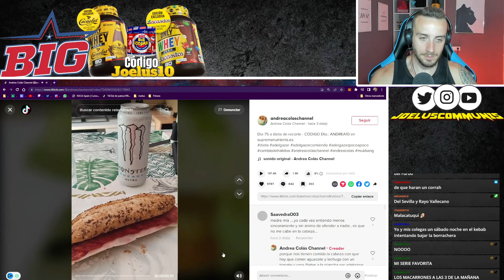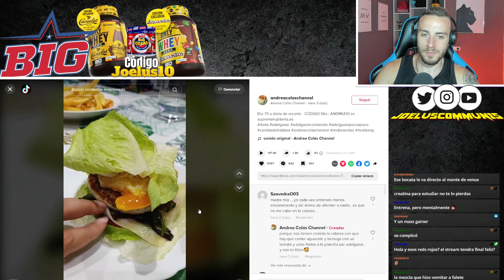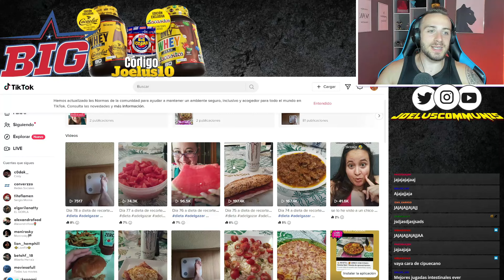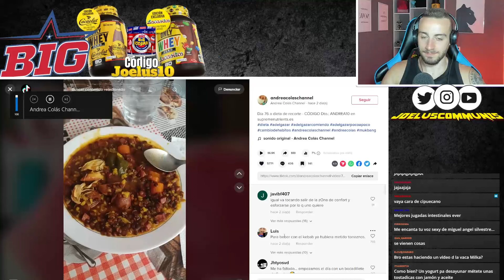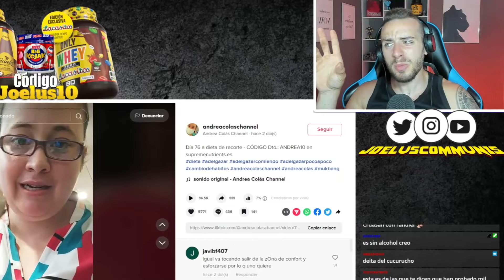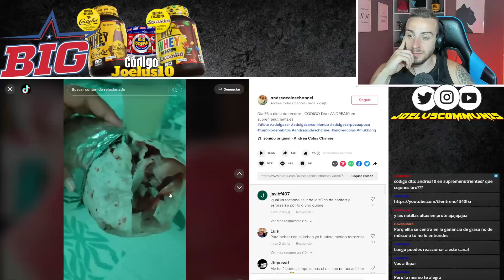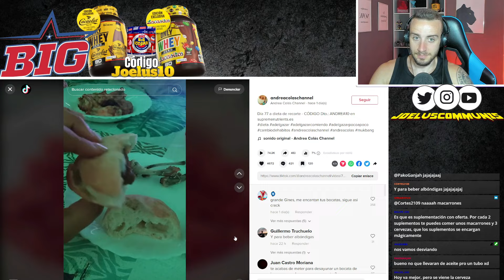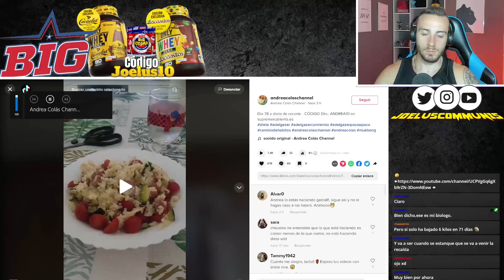FAMOSA BUSCA ADELGAZAR CON ''DIETA'' DESASTROSA *SALE MAL*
🏋️‍♂️ Descubre el Mundo del Fitness y Culturismo: Historia, Competiciones y siempre con un toque de humor!

¡Bienvenidos al apasionante universo del fitness y culturismo! En este emocionante viaje, exploraremos la historia, competiciones épicas y cómo el mundo del culturismo ha evolucionado hacia el ámbito digital, creando oportunidades de negocios únicas y poniendo a nuevos influencers y competidores en el ojo mediático.

📜 Historia del Culturismo:
Desde los días pioneros de Eugen Sandow hasta la explosión de popularidad en la era dorada con leyendas como Arnold Schwarzenegger, desentrañaremos los capítulos clave que han dado forma al culturismo moderno. Descubre cómo esta pasión por esculpir el cuerpo ha resistido la prueba del tiempo y se ha convertido en un fenómeno global. En este canal admiramos el culturismo con química y también el culturismo natural. En este último, a día de hoy me estoy preparando para competir de cara a siguientes shows!

🏆 Competiciones Emblemáticas:
Sumérgete en el emocionante mundo de las competiciones de culturismo, desde el Mr. Olympia hasta eventos regionales de renombre. Analizaremos las hazañas épicas, las rivalidades intensas y los momentos históricos que han definido estos escenarios competitivos. ¿Quiénes son los titanes que han dejado huella en la historia del culturismo?¿ Quiénes son las nuevas estrellas de este apasionante mundo?

💼 Negocios Online en el Mundo del Fitness:
Exploraremos cómo el fitness y el culturismo han encontrado un nuevo hogar en el espacio digital. Desde entrenamientos en línea hasta asesoramiento nutricional virtual, descubriremos las oportunidades de negocios en auge. ¿Cómo puedes aprovechar la tecnología para llevar tu pasión por el fitness al siguiente nivel?

💪 Diferentes Categorías Exploradas:
Entender las diversas categorías es esencial. Desde el físico clásico hasta el culturismo femenino, desglosaremos las diferencias clave y los criterios de evaluación. ¿Cuál es la diferencia entre Men's Physique, Classic Physique y Bodybuilding? Descubre cómo cada categoría destaca aspectos únicos de la forma física y la estética.

🔍 Aclarando Mitos y Realidades:
En este canal también abordaremos algunos mitos comunes y malentendidos sobre el fitness y el culturismo. Desmitificaremos conceptos erróneos para que puedas tener una comprensión clara y apreciar plenamente el esfuerzo y la dedicación que implica este estilo de vida.

¡Prepárate para sumergirte en el mundo de la fuerza, la determinación y la excelencia física, tanto en el gimnasio como en el mundo digital! Acompáñanos mientras exploramos los secretos del fitness y culturismo que han inspirado a generaciones enteras. ¡Juntos, construiremos un camino hacia la mejor versión de nosotros mismos! 💪🔥